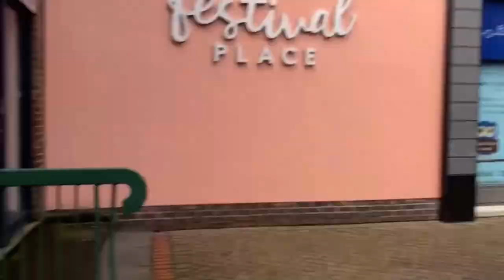Police & security put in place!(Compilation￼)🎥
British police and Security get put in place ￼by auditors!

Credits:
• Auditing Britain
•Reggie Photo
•Yardli ski